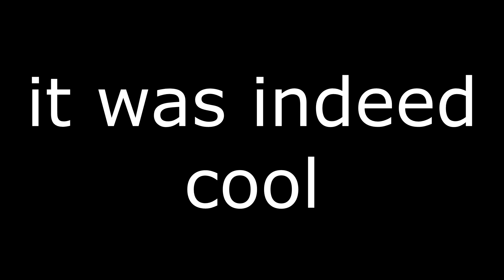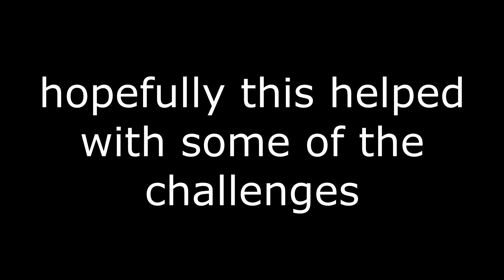How I Easily Beat The MCC Challenges (Stream Highlights)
How To Easily Cheat And Beat The Minecraft 1.21 Bedrock MCC Challenges For The MCC Cape (Stream Highlights)